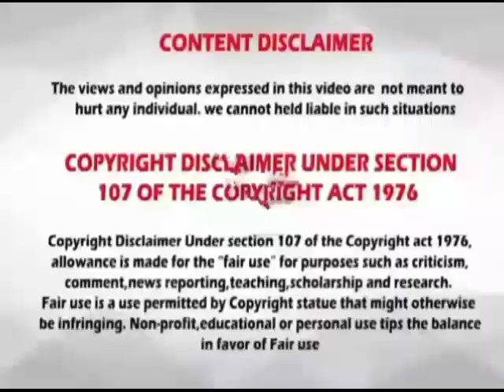Rasi palan//14-02-2023 //14.02.2023 // indraya rasi palan// இன்றைய ராசிபலன்